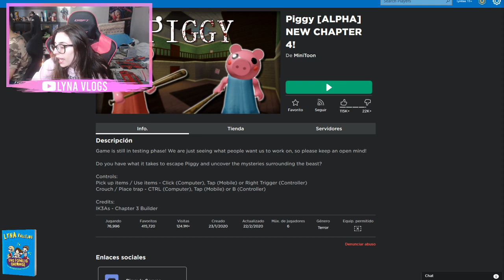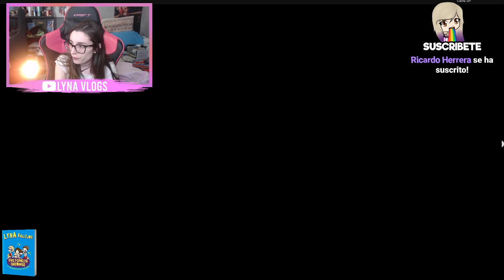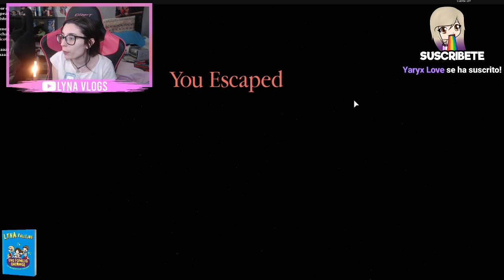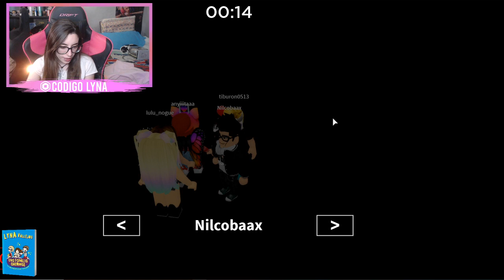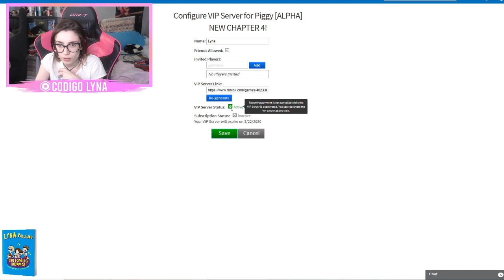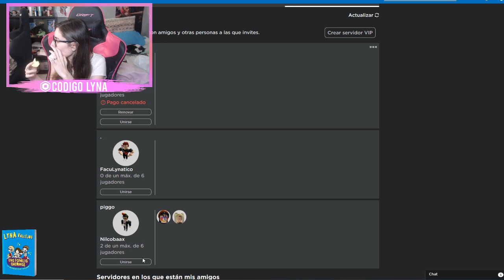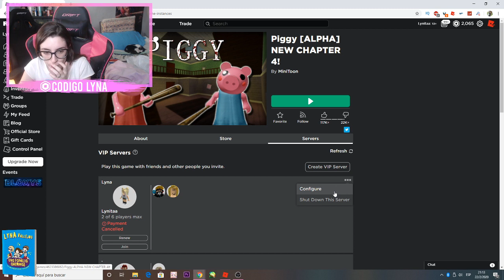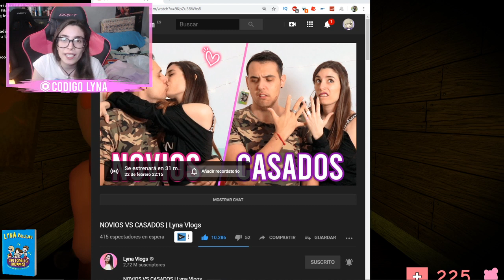PIGGY CAPÍTULO 4: NUEVO MAPA!! | ROBLOX CON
PIGGY EN DIRECTO: ¿PODREMOS ESCAPAR? | ROBLOX CON CHOCOBLOX
CANAL DE DANI: @Chocoblox

MIS LIBROS:

○ Una Familia Anormal. El Misterio de la hechicera